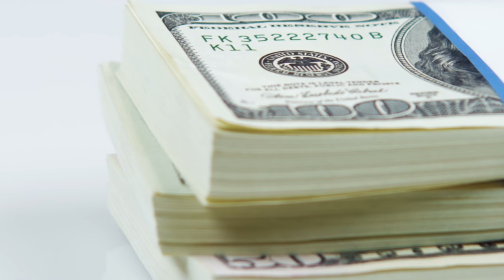Pros and Cons of being a Mechanical Engineer | Explore Engineering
Mechanical engineers are visible mostly on any sections of the world today for the reason that they could be suitable to almost any kinds of businesses. Therefore, if you are a skilled engineer, employment is never a problem for you. but in order to really have the best employment, you should be greatly equipped with knowledge about all things that are covered in the study of mechanical engineering and to be more knowledgeable, you could as well take an advance study with the other subtypes of engineering. here we are presenting some of the pros and cons of being a mechanical engineer.